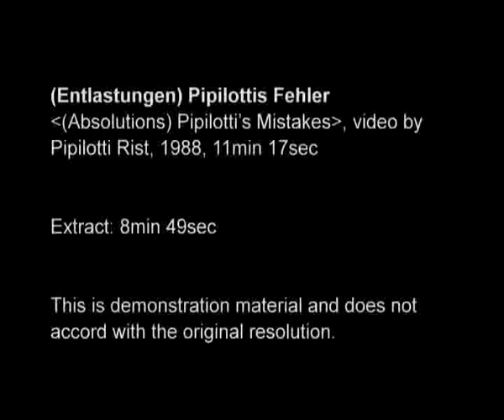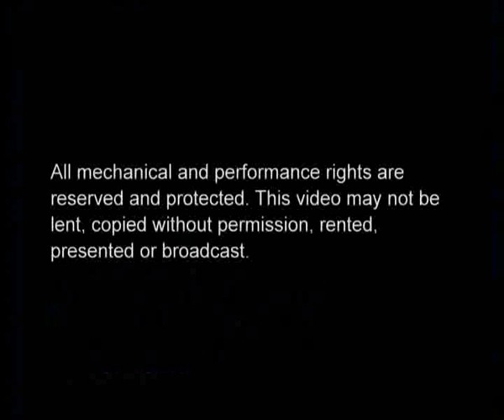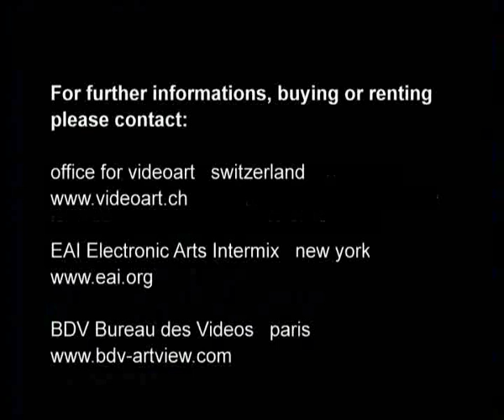Pipilotti Rist- (Entlastungen) Pipilottis Fehler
(Entlastungen) Pipilottis Fehler  {(Absolutions) Pipilotti’s Mistakes}, video by Pipilotti Rist, 1988. Multiple parts. One part of the music ”Lost In Space” played by Hans Feigenwinter, one part “Bist Du klein {Are you small}” by Les Reines Prochaines inclusive P.Rist, rest by P.Rist, 12min.
Skizzen # V88/02

Text in German and rough translation in English below

1
Ich sehe
Du siehst
Ich sehe dich sehen
Du siehst mich sehen
Ich will sehen, wie du siehst
Du willst sehen, wie ich sehe
Ich will zeigen, wie ich sehe
Du willst zeigen, wie du siehst
Nirwana im Rosengarten

2
Back in the night, im Hause allein
Zwei Mal die Wand hinauf rennen
Ich schraube die Fersen an die Decke
Dann lasse ich los
Ich drehe drei Runden im Zimmer
Da ist alles drin
Ich kotze
Jetzt ist was anderes auf dem Tisch
Es geht jetzt weiter
Neues Leben – bin ich ein Mann oder eine Frau?
Aus der Nacht heraus wachen
Reproduktionen im Reigen
Es geht nicht um das Schweigen
Viel zu bereinigen im Wettlauf zur Ruhe
Guter Dienst, gute Leistung
Drehe drei Runden im Zimmer

3
Musik ”Lost In Space” played by Hans Feigenwinter

4
Und was ich alles lernen muss (2x)
Dies ist die Welt, das ist richtig so (2x)
Ich weiss, wenn es Zeit zum Pipi machen ist
Alles steht da, wo ich’s hin gestellt hab
Ich frage mich nicht deswegen
Hier und dort und dort und hier
Nicht flüchten
Des Müllers Kuh macht muuuhhh
Das Herz macht bum bum, ich bin dumm, dumm
Die Füsse qualmen
Ich fall um, um

5
Musik/Gesang“Bist Du klein {Are you small}” by Les Reines Prochaines

Bist du gross Bist du klein
Bist du schwach Bist du stark
Bist du verrückt Bist du normal
Bist du wüst, bist du schön
Bist du schnell Kommst du zu kurz
Bist du klar Bist du beliebt
Bist du gut Bist du böse
Bist du schwer Bist du leicht
Bist du krank Bist du gesund

6
Die Sonne geht unter, auf dem Meeresgrund ist’s bunter
Eigentlich will ich ja sagen: Das Leben ist schön
Schau dir diese Farben, schau dir das lustige TV-Programm, schau dir den Kosmos an
Aber ich bin blind geschlagen, von Schmerzen, von Schmerzen
Die Sonne geht unter, heut werd ich nicht mehr munter
Ich hasse all die Ideen von Idealen
Dass es nicht gibt, dass es nicht gibt
Ich trug diese Scheuklappen - jetzt ist mein Magen wund
Ich sag:
Es gibt die Scheisse, ja
Es gibt das Schlechte, ja
Es gibt das Nichtideale, ja
Ja, ja
Ja, ja
Ja
Ja,
Ja

English translation of the text

1
I see
You see
I see you seeing
You see me seeing

I want to see how you see
You want to see how I see
I want to show how I see
You want to show how you see
Nirvana in rose garden

2
Back in the night in the house alone (lonely as a mouse)
running up the wall two times
I screw the heels into the ceiling
Then I let go
I puke
Now something else is on the table

Now it goes on
New life
Am I a man or a woman?

Keeping watch out of the night
Reproduction in the round dance
It’s not about keeping quiet
There is much to solve in the race to silence

Good service good benefit

Back in the night in the house alone
I do 3 rounds in the room
There is everything in it
I puke

3
Music ”Lost In Space” played by Hans Feigenwinter

4
And all that I have to learn (2x)
This is the world, it’s right this way
I know when it’s time to make peepee
Everything is in its place, where I put it
I don't question myself for it
Here and there and there and here
Don't flee
The cow goes mooohhh
The heart goes boom boom, I am dumb dumb
The feet are smouldering
I fall, fall

5
music/singing “Bist Du klein {Are you small}" by Les Reines Prochaines
Are you tall Are you short
Are you weak Are you strong
Are you mad Are you normal
Are you ugly Are you beautiful
Are you fast Are you getting the short end of the stick
Are you clear Are you popular
Are you good Are you mean
Are you heavy Are you light
Are you sick Are you healthy

6
The sun goes down, the ocean floor is more colorful
What I really want to say: life is beautiful
Look at these colors, look at the funny TV show, look at the cosmos
But I’m blinded by pain, by pain
The sun goes down, today I’m not getting any more cheerful
I hate all these ideas of ideals
That are not, that are not
I wore these blinders, now my stomach is sore
I say:
There is shit, yes
There is bad, yes
There is the non-ideal, yes
Yes, yes
Yes, yes
Yes
Yes
Yes